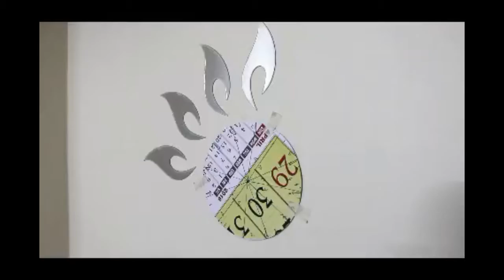Mirror Stickers | Acrylic 3D Striker Installation